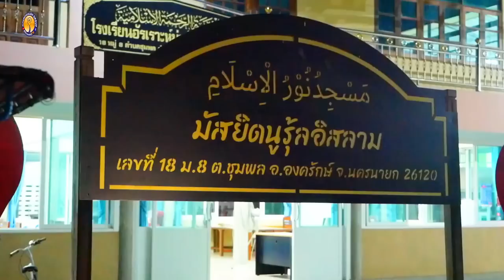AH 3740 สัญญานวันกิยามะห์ โดย อาจารย์ฮาบีบุ้ลลอฮฺ ศรีอุทัย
08.7.66 @ มัสยิดนูรุ้ลอิสลาม คลอง 14 สายกลาง จ.นครนายก

Tel & Line iD :
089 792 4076 (ดาวุด)
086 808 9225 (อับดุลการีม)
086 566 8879 (อนัส)
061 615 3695 (มุสตอฟา)
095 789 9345 (อามีน)
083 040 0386 (ฟูอาด)